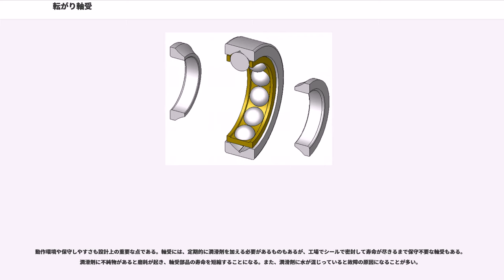転がり軸受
転がり軸受（ころがりじくうけ）は、転動体（玉やころ）を2つの部品の間に置くことで荷重を支持する軸受。部品同士の相対的動きにより、転動体は非常に小さな転がり抵抗で自転し、同時に若干すべるような動きをする。

原始的かつ有名な転がり軸受としては、大きな岩と地面の間に丸太を何本もかませたものがある。岩を牽くと丸太が若干すべりながら回転する。後ろから丸太がはみ出したら、それを前方に移して再び岩と地面の間にかませる。これは、テーブルの上にペンや鉛筆を並べ、その上に物を置くことで再現できる。軸受の歴史については軸受を参照のこと。

転がり軸受は、軸と軌道輪（レース）の間に転動体（ローラー）と呼ばれる円柱などを置いてその隙間を埋めたものである。軸が回転すると転動体は上述の例の丸太のような動きをする。ただし、軸受は丸いので、転動体が軌道輪から外れて出ることはない。

転がり軸受は、コスト、大きさ、重さ、荷重許容量、耐久性、精度、摩擦などのトレードオフを考慮して設計される。他の軸受はこれらの特性の一部に優れているが、他の特性が転がり軸受に劣っていることが多い。ただし流体軸受は、荷重許容量、耐久性、精度、摩擦、回転数に優れ、コストの面でも転がり軸受に勝る場合がある。他にすべり軸受も転がり軸受と同程度に広く使われている。

典型的な転がり軸受の大きさは直径数mmから数mで、荷重許容量は数十グラムから数千トンである。

最も一般的な転がり軸受は、玉軸受である。玉軸受は玉を転動体とし、それを内と外の軌道輪で挟んでいる。軌道輪は玉を保持する溝のついた輪である。溝は玉に若干の遊びが生じるよう形成されている。そのため原理的には、玉と軌道輪は1点で接触している。しかし、無限に小さい点に荷重がかかると、そこには無限大の圧力が生じる。実際には、玉は軌道輪と接する際に若干変形し、ちょうどタイヤが地面に接したときのように少し偏平になる。玉が接した軌道輪の表面もわずかにへこむ。したがって玉と軌道輪の接点は有限の大きさとなり、圧力も有限となる。また、玉は部分的に異なる速度で回転しているため、変形した玉と軌道輪は完全に滑らかに転がるわけではない。つまり、玉と軌道輪の接点には滑ろうとする力と転がろうとする反対の力が同時にかかっている。このため全体として軸受は引きずりながら回転する。

転がり軸受の多くは、転動体同士がぶつからないよう保持器（ケージ）を使っている。それによって転動体同士が擦れ合うことを避け、詰まることを防ぎ、結果として磨耗と摩擦を低減させる。保持器を使った転がり軸受は、17世紀中ごろジョン・ハリソンが時計を製作する過程で発明した。

転がり軸受には様々な種類があり、それぞれ特定の荷重に特化しており、長所と短所がある。以下に例を示す。
玉軸受は転動体として円柱ではなく玉を使う。玉軸受はラジアル荷重（軸に対して直角方向の荷重）とアキシャル荷重（軸に平行な荷重）の両方を支持できる。荷重が軽ければ、玉軸受はころ軸受よりも摩擦が小さい。玉軸受は内と外の軌道輪がずれていても機能する。

ころ軸受 (roller bearing) は、転動体として直径より長さの方が若干大きい円柱を使う。ころ軸受は玉軸受よりもラジアル荷重の許容量が大きいが、アキシャル荷重の許容量は小さく、アキシャル荷重がかかると摩擦が大きくなる。軌道輪の内輪と外輪がずれると、玉軸受より急激に荷重許容量が低下する。

ころ軸受は、転がり軸受の中でも最初に考案されており、その起源は紀元前40年以前に遡る。

針軸受 (needle roller bearing) は非常に細長い円柱を転動体として使う。転動体の先端は細くなっていることが多く、それによって転動体を保持する。あるいは先端を丸くして、軸そのものか同様な配置によって保持する場合もある。転動体が細いため、軸受の外径は内径より若干大きいだけで、他の軸受けよりも薄い。しかし転動体の直径が小さいと軌道輪と接した部分が鋭く曲がるため、軸受の疲労は比較的早い。

円すいころ軸受 (tapered roller bearing) は、円すい台形の軌道輪と円すい台形の転動体を使う。ころ軸受はラジアル荷重しか支持できないが、円すいころ軸受けはラジアル荷重もアキシャル荷重も支持でき、接触面が大きいために玉軸受より荷重許容量が大きい。円すいころ軸受は例えば、自動車（トラックやバスを含む）の車輪の軸受に使われている。欠点は製造工程が複雑な点で、玉軸受よりもコストがかかることが多い。また、大きな荷重がか...